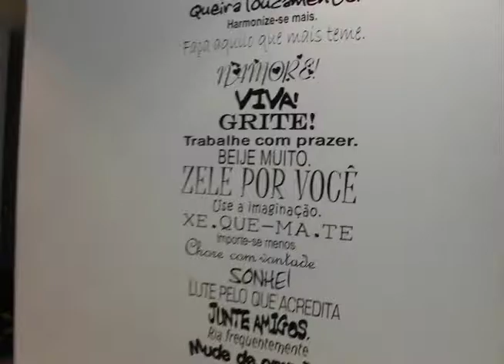behind the beeeeer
pequeñísmo behind the scenes de cuando grabamos el comercial de la cerveza...
1er trabajo en grupo...